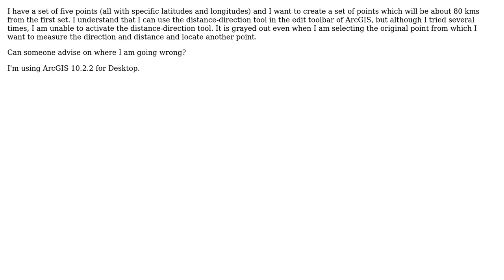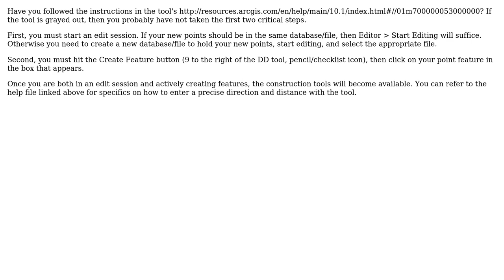GIS: Using grayed out distance/direction tool in ArcGIS for Desktop? (2 Solutions!!)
GIS: Using grayed out distance/direction tool in ArcGIS for Desktop?

With thanks & praise to God, and with thanks to the many people who have made this project possible! | Content (except music & images) licensed under CC BY-SA | Music | Images & others | With thanks to user user33368 user PolyGeo user Fezter user Chris W and the Stack Exchange Network Trademarks are property of their respective owners. You are responsible for your own actions.